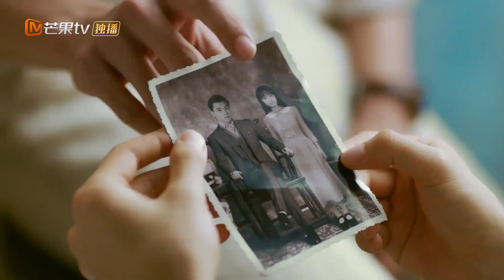《恨君不似江楼月》【江枫余火】删减版： 陈余之给江月楼疗伤，靠头说话 Killer And Healer【芒果TV心动频道】